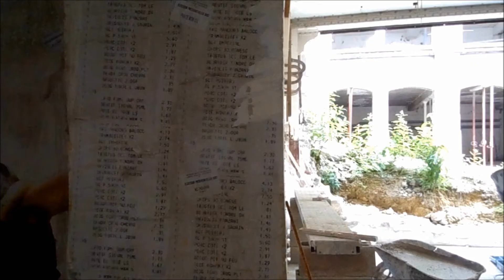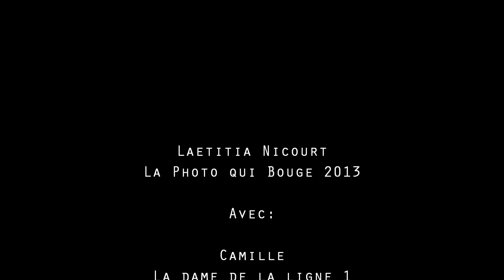Frontières, La Photo qui Bouge pour les Inattendus, Sainte-Savine, 2011-2013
Quartier Gare/Courtalon/Rothier